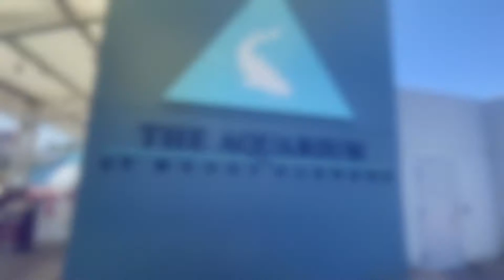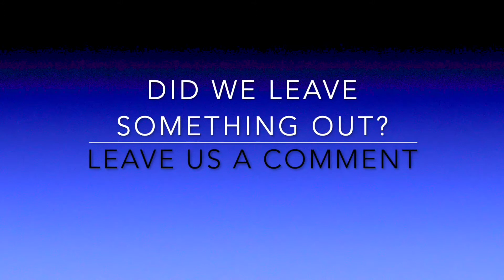FAVS - Things to do in GALVESTON, TEXAS with Kids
We list all of our favorite things to do in Galveston, Texas that we’ve done over the years. PLEASURE PIER, MOODY GARDENS, and more! Enjoy!